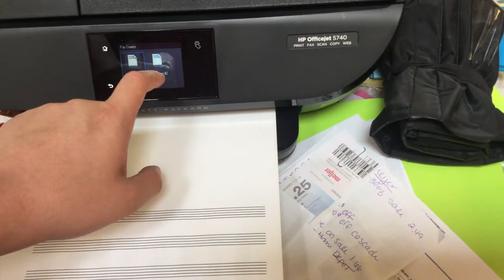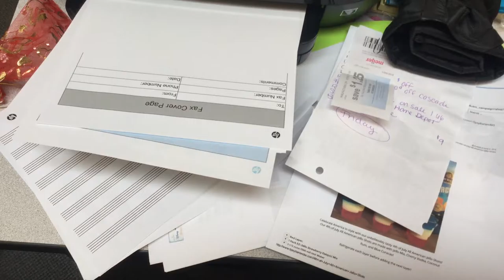jax car wash